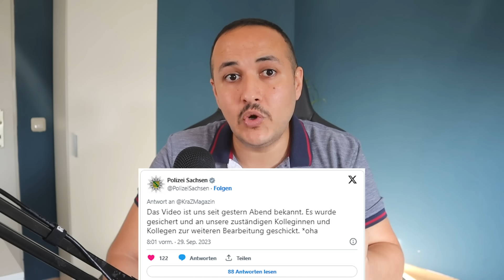تحذير للشباب المهاجرين بالمانيا انتبهوا التركيز عليكم واليمين يتربص بكم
يشجعني بشكل كبير دعم الفديو بزر الاعجاب او ترك تعليق جميل
طبعا هذا الدعم هو لتطوير محتوى القناة ولمساعدتي على الاستمرار